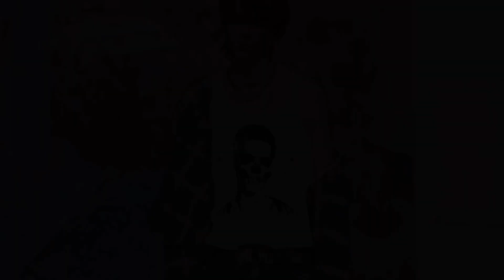de Nerd a Chic: 7 Trucos de Flannel que todo Hombre necesita｜TriSubtitle: English/廣東話/Español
Libera Caballo’s audiobooks (mini-noval) totally free

Libera Caballo’s Online Shops
Redbubble

Let’s learn languages free, fast & fun with Creativity!
Master 7 languages effortlessly in 2024｜以意識流學習7種語言：旅行篇｜1 hour Ad-Free ｜Multilingual-Subtitles